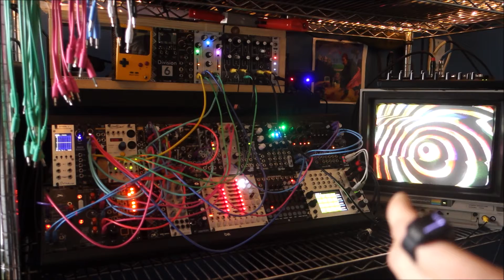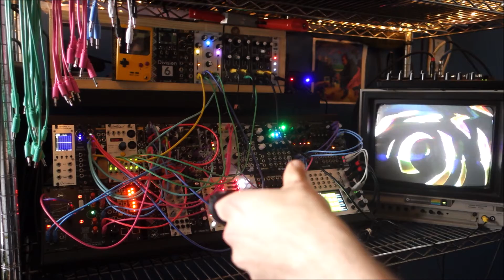DUST LORD - Crystal Curbs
I may not have gone where I intended to go, but I think I have ended up where I need to be

Modular Drone-scape created with a Dual Atari Punk console and Noise Engineering Loquelic Iteritas modulated mostly by the Genki Wavefront

04/18/2021

SJDIY 2021